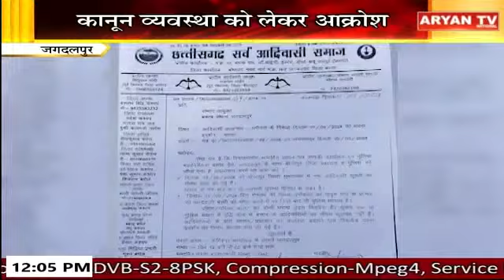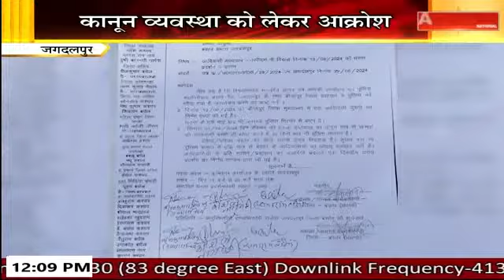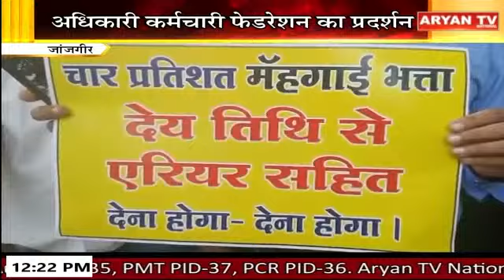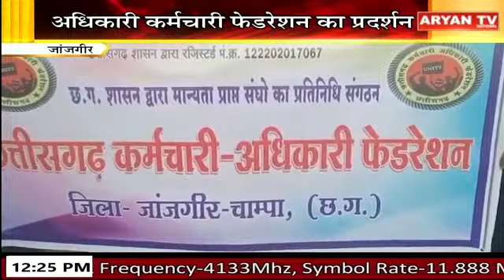हमर छत्तीसगढ़: 12:00 PM || 12 September 2024 || Aryan TV